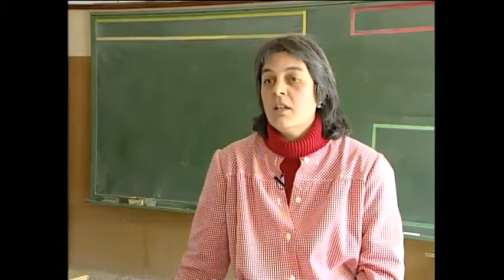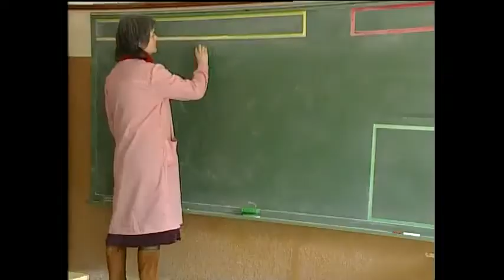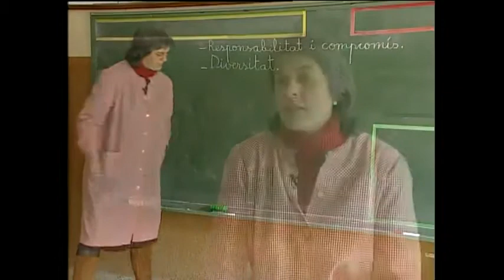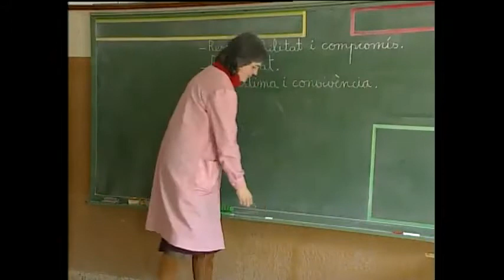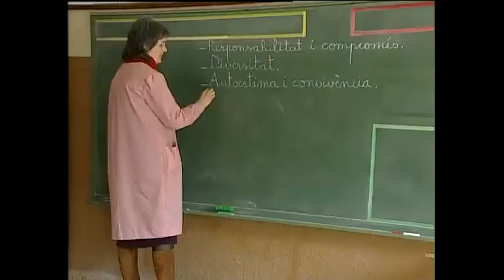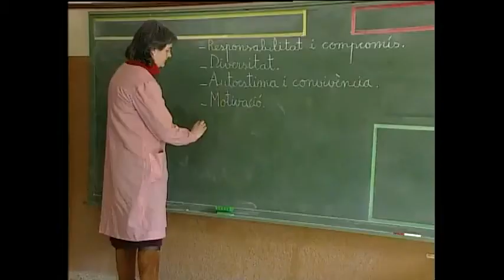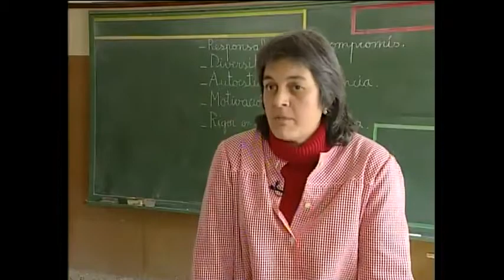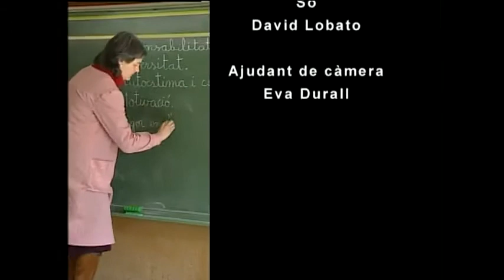LIC. La bona pràctica. Apadrinament lector (CEIP Juan Ramón Jiménez)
Aquest vídeo presenta diverses pràctiques docents que du a terme la Subdirecció General de Llengua i Cohesió social.